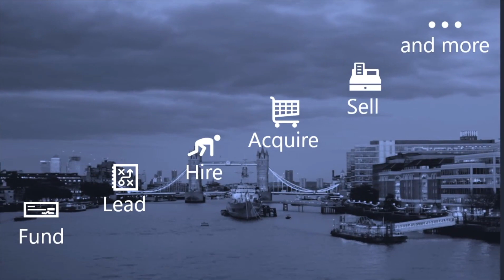Martin Gilbert Founder of Aberdeen Asset Management on GameStop Reddit Short-selling situation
Martin Gilbert founder of Aberdeen Asset Management and Chairman of Revolut Bank comments on the news of users on the social media platform Reddit influencing the stock market price of companies like GameStop to counter short-selling in Hedge Funds.

BOARDROOM CONFIDENTIAL
Martin Gilbert Interview

Zoom
on Wednesday 24 February at 10:00
Martin Gilbert – Former CEO, Aberdeen Asset Management and Chairman, Revolut Bank

In conversation with Benny Higgins, Chairman of Forster Chase Corporate Finance

Background

Martin Gilbert the former vice chairman of Standard Life Aberdeen and chairman of Aberdeen Standard Investments in conversation with Benny Higgins.

Martin is Co-founder & CEO of Aberdeen Asset Management 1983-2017. During this time Aberdeen became one of the world’s leading independent asset managers through a combination of organic growth and strategic acquisitions. In March 2017, a merger between Standard Life and Aberdeen Asset Management was announced. At the time, the merger created the UK’s largest asset management firm, and the second biggest in Europe.
In December 2019, Gilbert stepped down from the board of Standard Life Aberdeen and left SLA altogether in 2020.

Gilbert is Chairman of Revolut Limited and Toscafund. Also the Senior Independent Director at Glencore plc. In 2011, joined the Board of Sky PLC; in January 2016 he was appointed Deputy Chairman and chaired the Board before the Company was acquired by Comcast. Between 1995 and 2013 was Chairman of FirstGroup, having been a director since it was formed in 1989.

Member of the International Advisory Board of British American Business. Previously Chairman of the UK's Prudential Regulation Authority’s Practitioner Panel as well as a member of the International Advisory Panel of the Monetary Authority of Singapore.

In 2015, ranked by Harvard Business Review 22nd out of over 900 in its list of the world’s top performing CEOs. Named Personality of the Year at the City AM Awards in 2017 and Asset Management CEO of the Year at the Global Investor Awards the following year.

Holds honorary degrees from the University of Aberdeen, Robert Gordon University and Heriot-Watt University. Also an Adjunct Professor of Finance at Imperial College Business School.

In 2020, Gilbert was named as chairman of the Oil and Gas Technology Centre (OGTC) for the energy industry.

Born in Malaysia, Gilbert graduated from Aberdeen University in 1978 with a MA in Accountancy and LLB in Law before qualifying as a Chartered Accountant at Deloitte. Joined the investment department of local law firm Brander & Cruikshank in 1982, which subsequently became Aberdeen Asset Management.

On the agenda: Business Leadership

ABOUT FORSTER CHASE
Forster Chase advises on and executes growth strategies for its clients, primarily through corporate finance transactions and executive search solutions.

Our belief that success is driven by a sound financial strategy delivered by talented people has shaped our Corporate Finance and Executive Search services.

Working across all sectors and led by highly experienced partners, we focus on the mid-market with clients ranging from SMEs to Multi-nationals, Private Equity Firms, Family Offices and Entrepreneurs.

Our services support the full life cycle of business and include:
Start-up & Seed Funding
Growth Advisory & Strategy formation
Executive Search & Selection
Mergers, Acquisition or Sale.